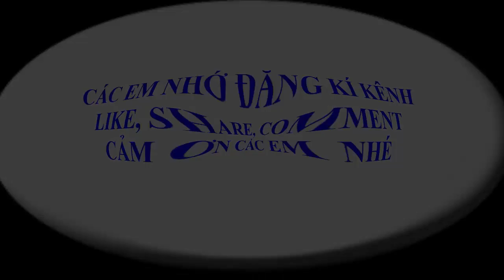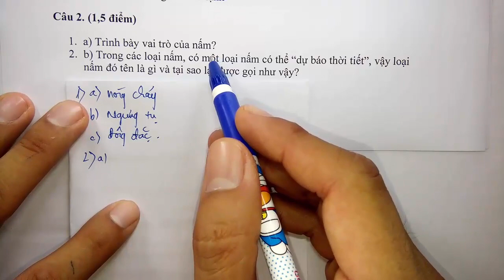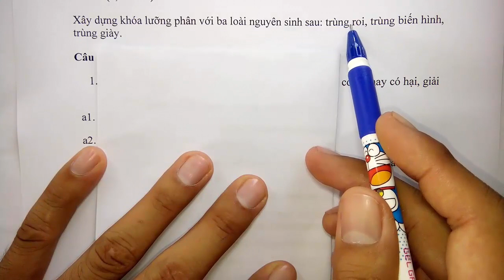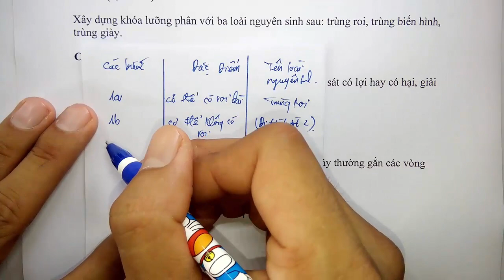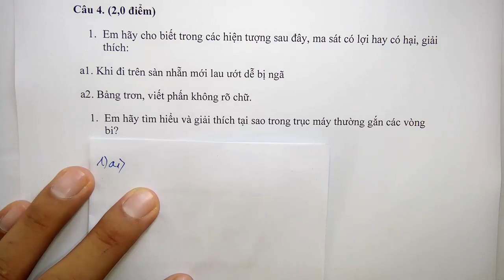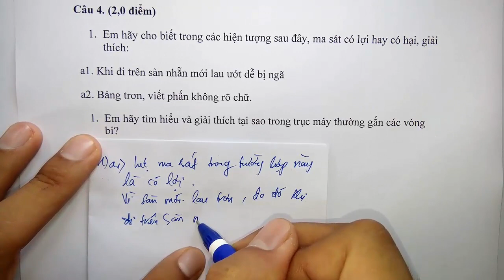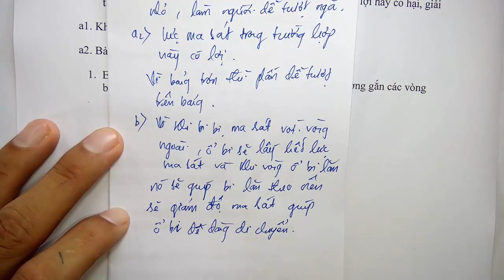Khoa học tự nhiên lớp 6 - Cánh Diều - Đề thi học kì 2 - Năm học 2021 - 2022 - Tiết 2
Kênh THẦY QUANG ( TOÁN - HÓA - LÝ - SINH - KHTN ) có đầy đủ chương trình dạy của 5 môn  TOÁN – HÓA - LÝ–SINH - KHTN , nếu em nào bị mất kiến thức cơ bản hãy nhanh chân vào đăng kí để lấy lại kiến thức , đồng thời cả thầy và cô có trên 15 năm kinh nghiệm để hướng dẫn tận tình trên các clip đã phát và trên trang cá nhân FACEBOOK .

 Facebook của thầy Quang :

KÊNH TIKTOK THẦY QUANG :  @thayquang2503